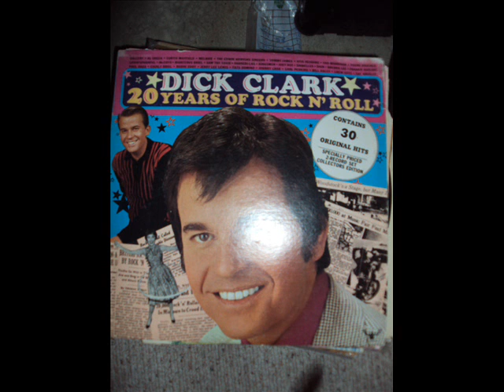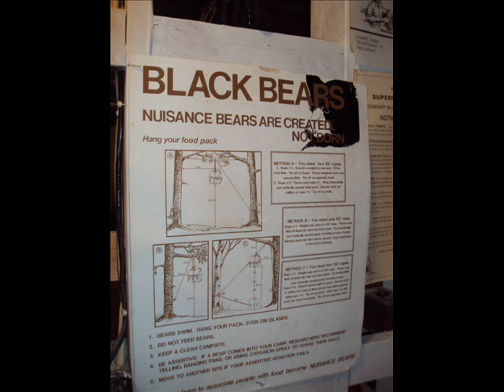Squeeze Box Winos - Folsom Prison Blues 5-12-10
More madness from the Squeeze Box Winos. This time it's Folsom Prison Blues. Recorded by David & Britta KelseyBassett and Oak Kelsey @ Bloody Lake Studios on 5-12-10. Thanks to SBW member Wayne Sayres for technical input and for being an awesome dude in general. All photos taken 5-12-10.